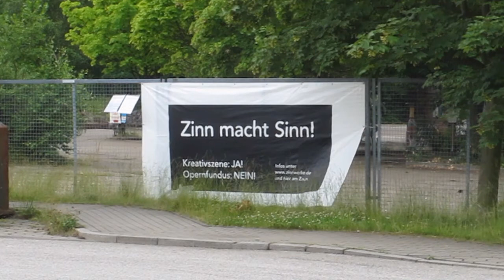Zinn Macht Sinn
Diskussion über das für und wieder des Erhalts der Wilhelmsburger Zinnwerke